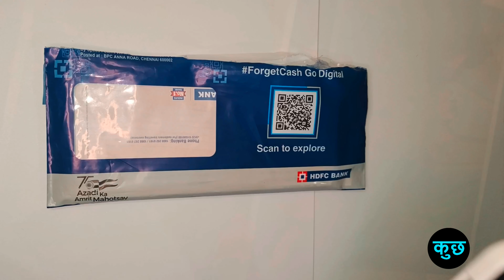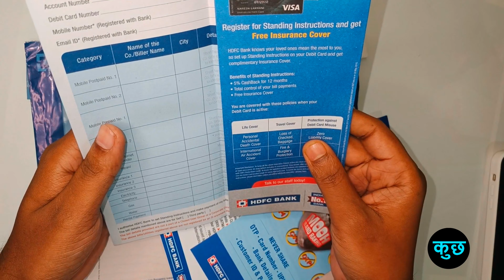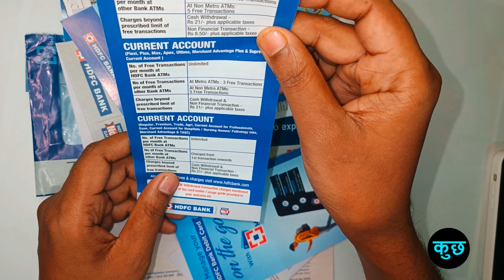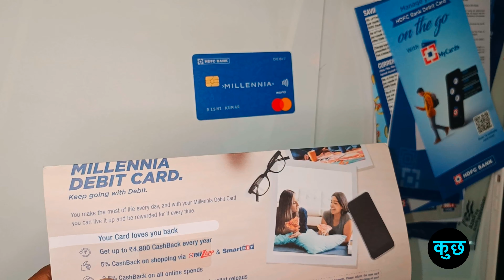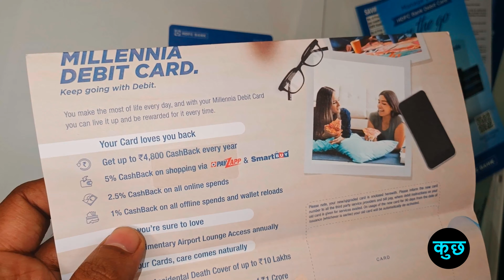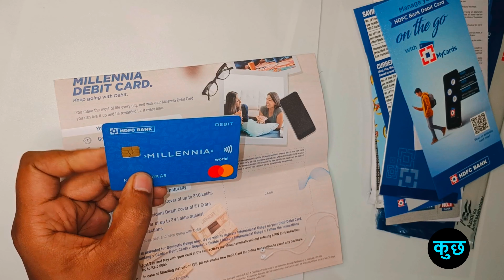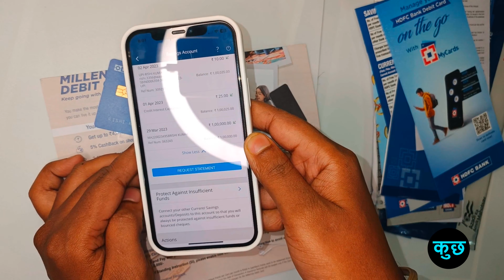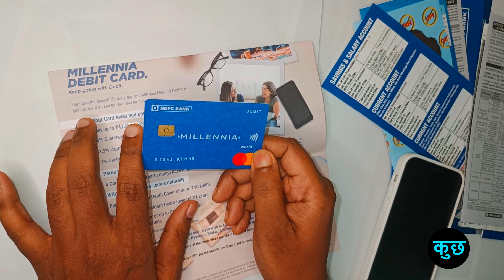Lifetime FREE HDFC Millennia Debit Card | HDFC Zero Saving Account Welcome Kit Unboxing 5% Cashback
Best debit card for paying credit card bill payment and earn cashback every month Rs 400 and Rs 4800 yearly. HDFC Millennia Debit Card Full Details , Benefit, Eligibility, Fees 2023 Edition Full Review.
HDFC cashback Debit card get flat 5%
HDFC cash back Debit card
HDFC Debit card cashback credit card
HDFC Bank Saving Account - Full Compare Reviews
5%Cashback HDFC Debit Card Full Review
HDFC Millennia Debit Card Benefit
Millennia Card Charges
New Charges Benifits Hdfc Millennia Atm Card Details 2023